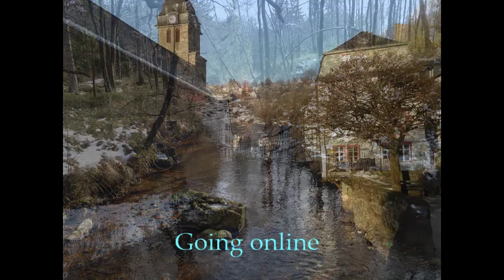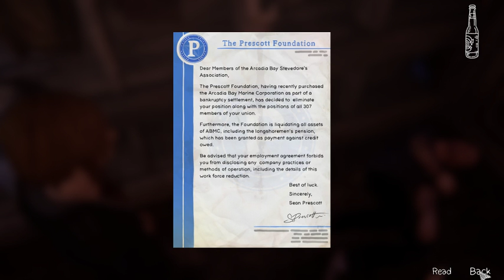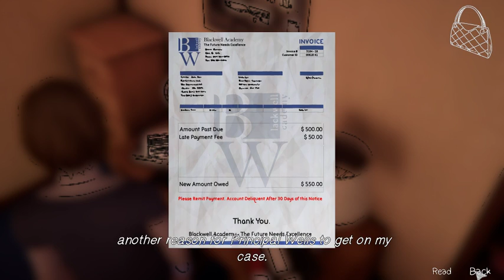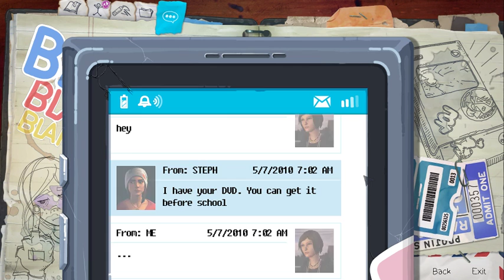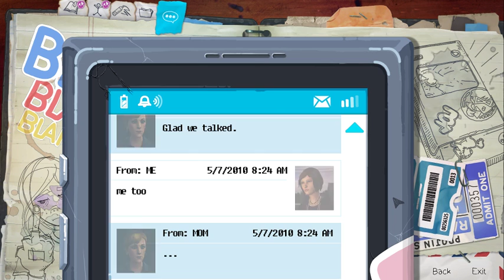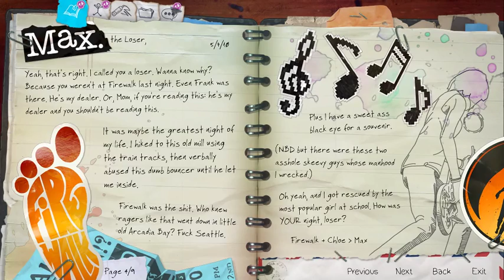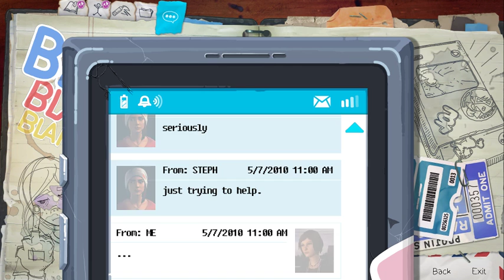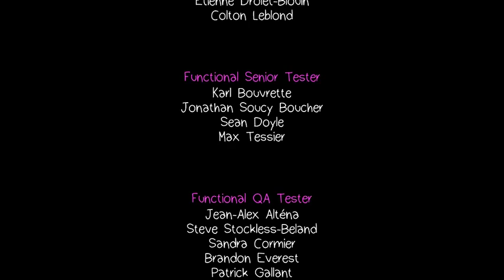Life was strange before the storm too (Episode 1)